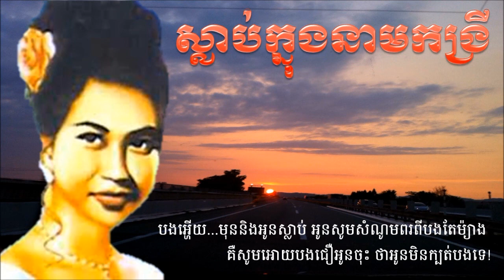Ros Sereysothea ស្លាប់ក្នុងនាមកង្រី Slab Knong Neim Kongrey